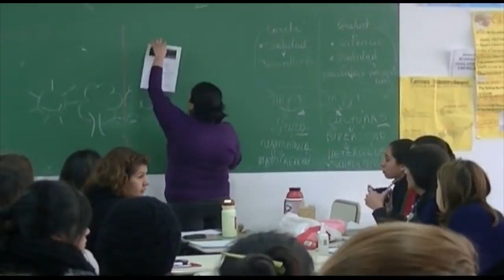NOTA LENGUAJE DE SEÑAS